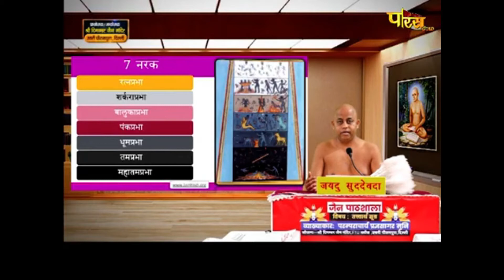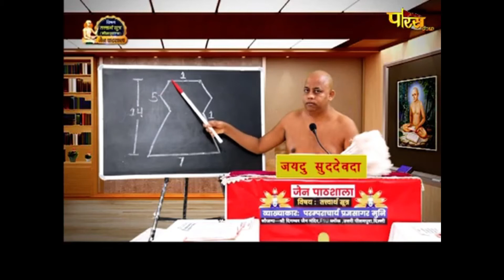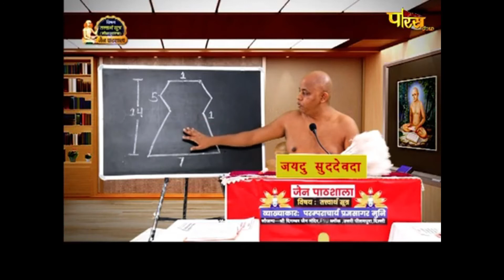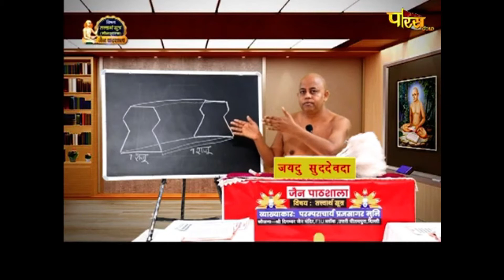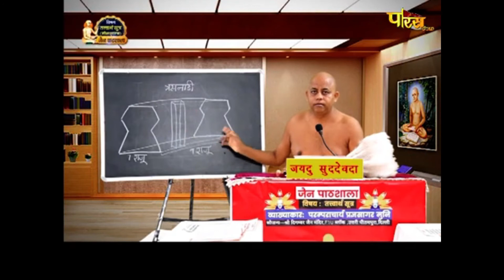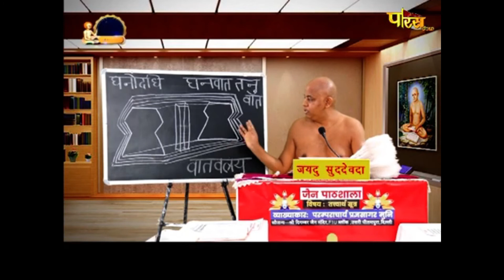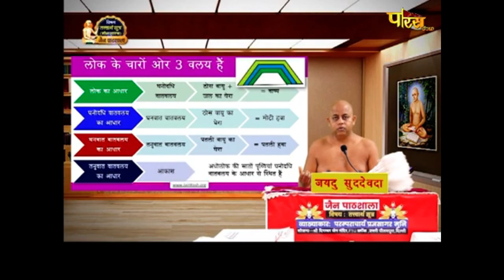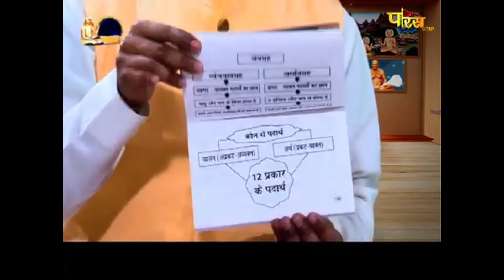मोक्षशास्त्र | जैन पाठशाला | आचार्य श्री प्रज्ञसागरजी महाराज | Jain Pathshala | Date:- 27/02/2021